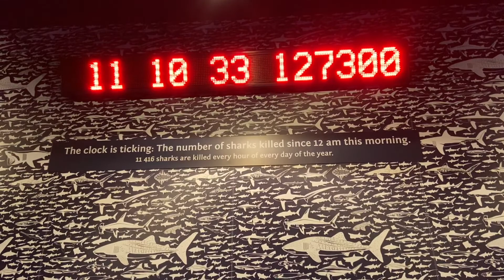Exploring CAPE TOWN in 72 HRS #15 | pt.1 | Chante' Poppie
Nothing like an impromptu vacation!